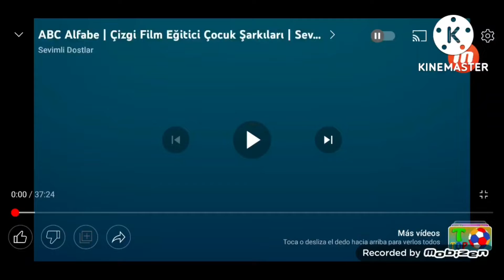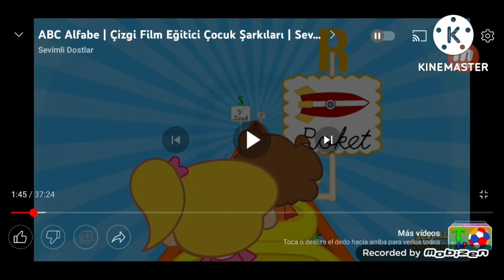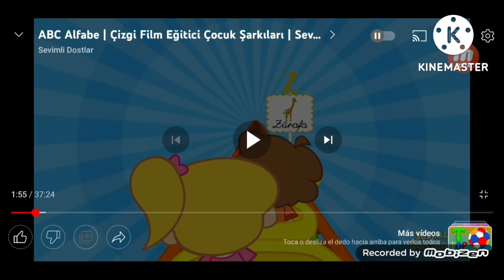ABC Alfabe (Aleman Season 1)